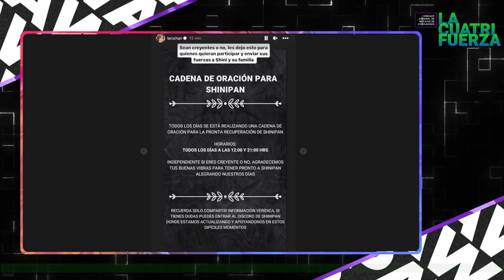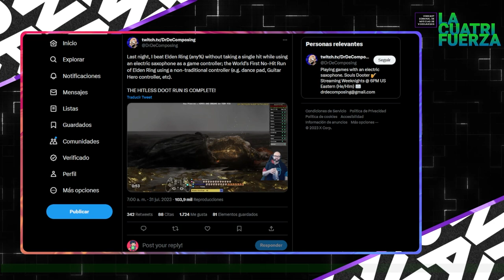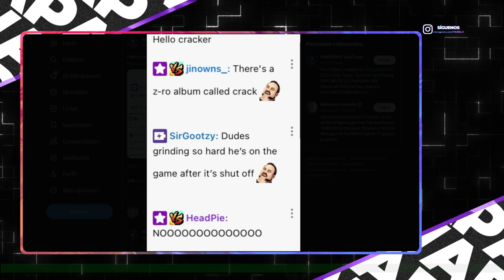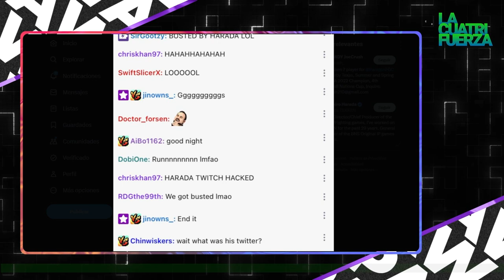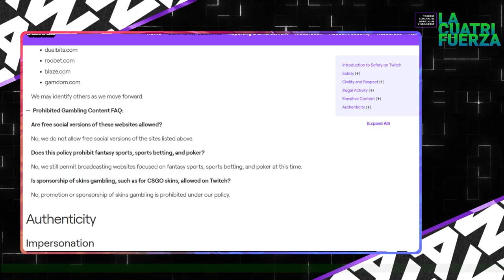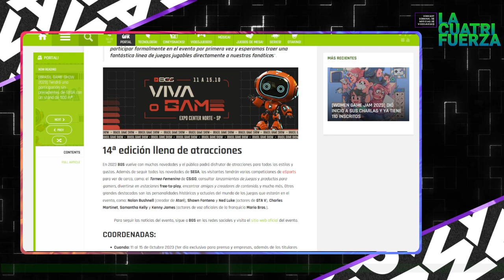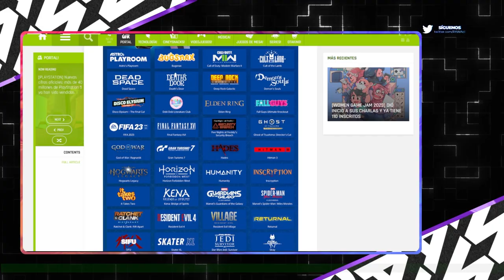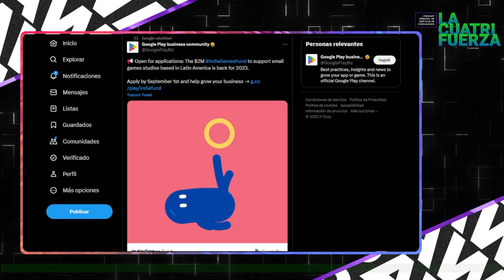[LA CUATRIFUERZA] N°89: Se viene el EVO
¡PAWAdictos! Ya tenemos disponible nuestro capítulo N°89 de LA CUATRIFUERZA, titulado  "Se viene el EVO". @Snowpato, @MetaruPX & @Thennecan te informarán todas las novedades, trailers, anuncios, lanzamientos en el ámbito de los VIDEOJUEGOS y VGM.

⚡Lamentamos el Fallecimiento de @MaruRockets
⚡Torneo de SF6 interrumpido por mod
⚡[GAMERS8] DOTA 2 RIYADH MASTERS 2023: TEAM SPIRIT SE CORONA CAMPEÓN Y SE LLEVA PREMIO MILLONARIO
⚡Festival Gochiso Lima
⚡Baldur's Gate 3 está a la vuelta de la esquina
⚡Primer run de Elden Ring con control no tradicional completada!
⚡Filtraciones sobre la sucesora de la Switch
⚡Dead by Daylight anuncia Collab con "ALIEN"
⚡Harada se mete a un stream de Tekken 8 en twitch y hace una demostracion de su poder
⚡Se filtra el potencial roster de Nickelodeon All Star Brawl 2
⚡Microsoft ahora vende respuestos para sus controles
⚡Twitch banea todas las promociones relacionadas al Gamblind de CSGO
⚡ [BRASIL GAME SHOW 2023] (@bgs) TENDRÁ UNA PARTICIPACIÓN SIN PRECEDENTES DE SEGA CON UN STAND DE 500 M²
⚡ SOUL FIGHTER, el nuevo evento de Verano Multijuego llegó al universo de Runterra (disponible hasta el 28 de Agosto 2023)
⚡ [PLAYSTATION] NUEVAS CIFRAS OFICIALES: MÁS DE 40 MILLONES DE PLAYSTATION 5 YA HAN SIDO VENDIDAS
⚡El mundo de Dragon Ball Super llega a PUBG MOBILE
⚡PUBG lanza cooperativo con Dragon Ball
⚡Call of Duty lanza cooperativo con Nicki Minaj
⚡[NEOWIZ] MASTER OF KNIGHTS: YA ESTÁ DISPONIBLE PARA DISPOSITIVOS IOS Y ANDROID
⚡[PLAYSTATION] DÍA DEL NIÑO: MARVEL’S SPIDER-MAN REMASTERED Y MARVEL’S SPIDER-MAN: MILES MORALES CON DESCUENTO EN PS STORE
⚡HOT WHEELS UNLEASHED 2: TURBOCHARGED | LOS UNIVERSOS DE LA VELOCIDAD CHOCAN: HOT WHEELS Y FAST & FURIOUS
⚡[WOMEN GAME JAM 2023] DIÓ INICIO A SUS CHARLAS Y YA TIENE 110 INSCRITOS
⚡Gaming Experience by @OMENbyHP,  @hyperxlatam e @Intel en @CencoMallsCL
⚡Clasificatorias @FESTIGAME 2023
⚡Avant Premiere "The First Slam Dunk", cortesía @cinemarkoficial (Estreno: Jueves 03 de Agosto)

*¡SÍGUENOS!*